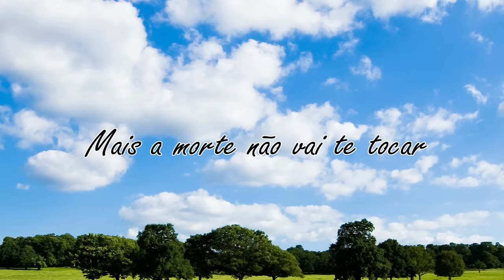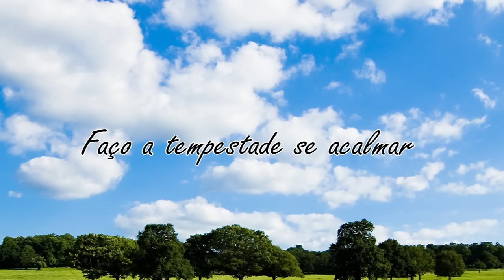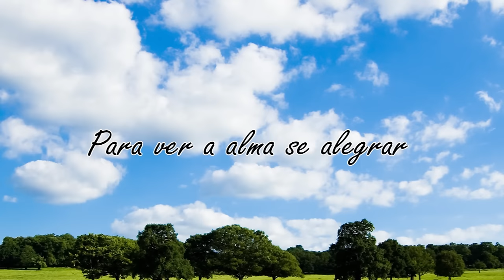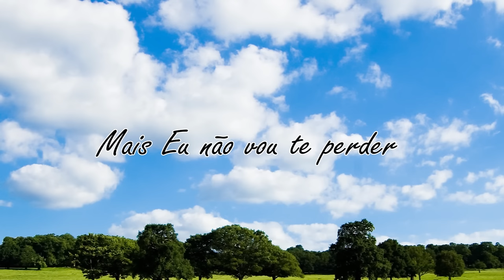SE EU TIVER QUE LEVANTAR DO TRONO - LETRA - HINO AVULSO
Se eu tiver que levantar do trono

para interceder ao teu favor
E se for preciso me levanto, e declaro todo meu amor

Se eu tiver que começar de novo, pra você não me abandonar
Eu escrevo uma história nova, mais a morte não vai te tocar

Se eu tiver que enviar um anjo, pra não ver você chorar assim
Corto laço do teu inimigo, colho tuas lágrimas pra mim

Ah se você soubesse o que sou capaz de fazer, pra provar que amo você
O universo estremece quando ouve a minha voz, mais eu não vou te perde

Por você eu faço o céu parar, o inferno se ajoelhar
Por você eu entro nessa guerra, mais a morte não vai te tocar
Por você eu ando sobre o mar, faço a tempestade se acalmar

Por você eu interpreto sonhos, foi ungido para governar
Sua historia lá na glória para os anjos vou contar

Se orar eu tiro a mão do homem, faço a minha obra prosperar
E revelo a minha vontade, para ver a alma se alegrar

Eu conheço toda tua vida, não precisa você me dizer
E por causa da tua alegria, hoje eu me levanto pra vencer

A se você soubesse o que sou capaz de fazer, pra provar que amo você
O universo estremece quando ouve a minha voz, mais eu não vou te perder